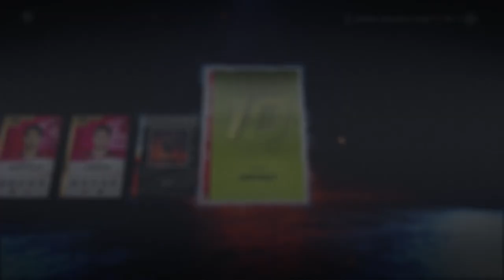EA Sports NHL 20 Hut! 90+ OVR BIG PULL TRADE DEADLINE EVENT!! MEGA PACKS ARE WORTH IT IMO?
RIPPING PACKS ON NHL 20 GAME PLAY MODE HUT PULL 90 0VR JAMES NEAL TRADE DEADLINE EVENT MEGA PACKS!!